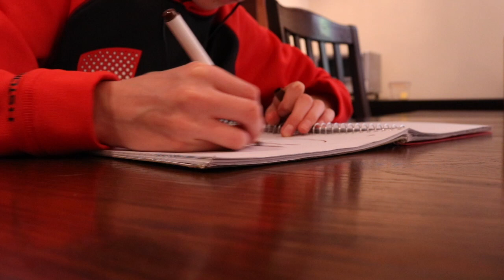LA MUSIQUE - ADAM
Salut! Aujourd'hui je vous parle de la musique! J'espère que cette vidéo vous plaira!